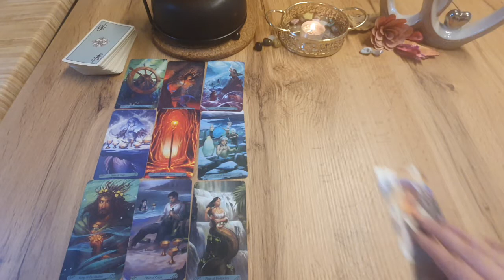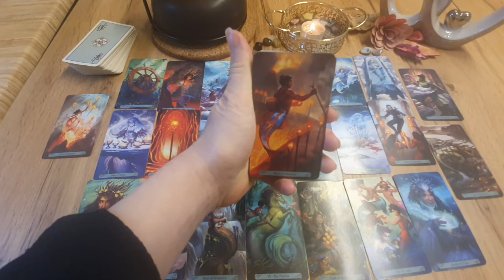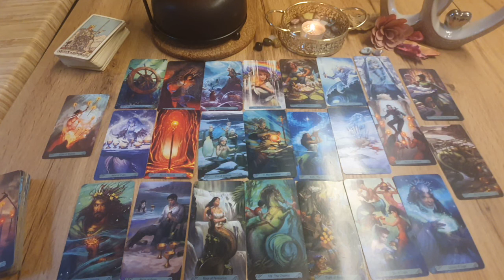Horoskop na dzień dobry od poniedziałku SKORPION 07.03 do niedzieli 13.03 ♏️ Dążycie do swoich celów